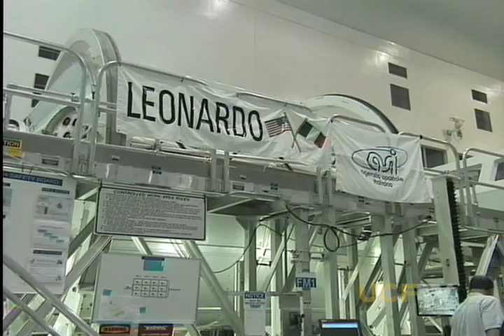UCF Grad Nicole Stott Launches into Space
Shuttle mission STS128 sends one of UCF's own, Mission Specialist Nicole Stott. She will team up on a space walk removing a used ammonia tank. (2009)

Learn more about Nicole Stott and her launch into space in Pegasus Magazine